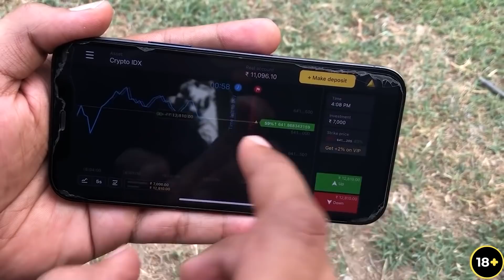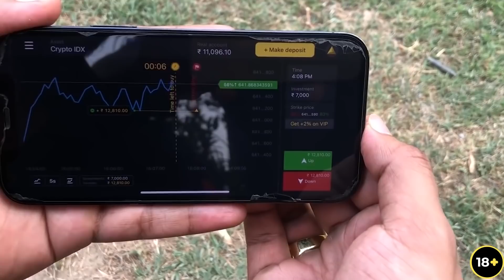Extra Hand On Shoulders Prank || By Sam Khan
The financial operation may involve increase risk Go through the registration and $1000 will be added to your demo account

ANd Guys Hmari 2.9millions ki Family puri ho gyi Ab hme 3 millions bhi jldi krne h. toh lag jao SHARE KRO apne friends ke saath...

and aapke payr or mere hardwork ki vajah sea hmara Golden button aagya so aise hi pyar bnaye rakhe.